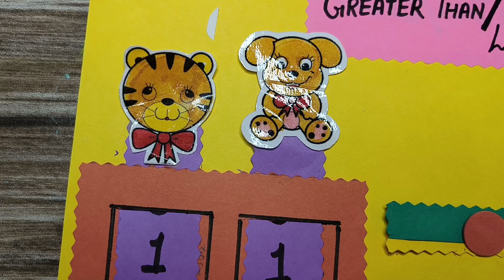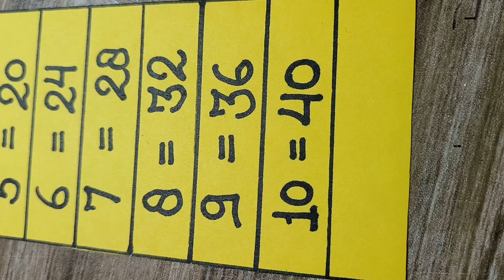My Top 10 DIY.. Paper craft &Clayart.